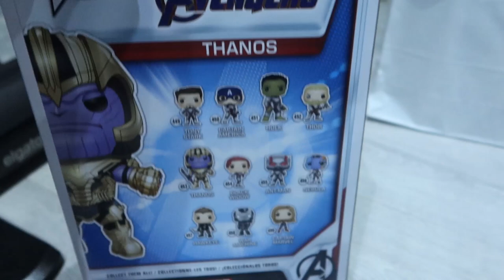J'OFFRE A LASALLE UN ÉNORME CADEAU NOEL ! (il est content)